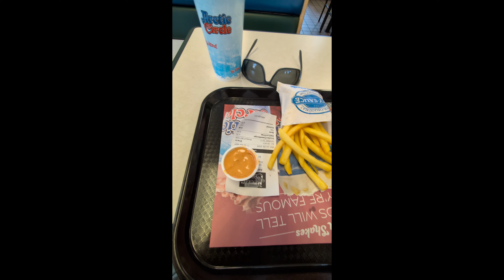What's it Like to Drive to Montana? Part Two!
Embark on a scenic road trip through Utah and Montana! Witness breathtaking landscapes, learn about the region's unique geology, and hear a personal story from my dad's time in Butte. 🏞️👴 Don't miss the hilarious foam sword duel between my brother and niece! ⚔️